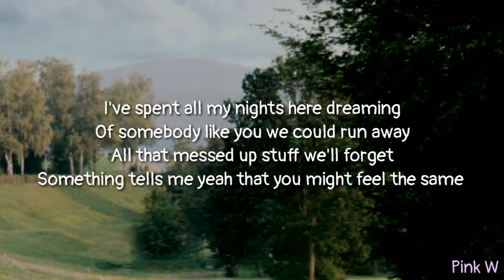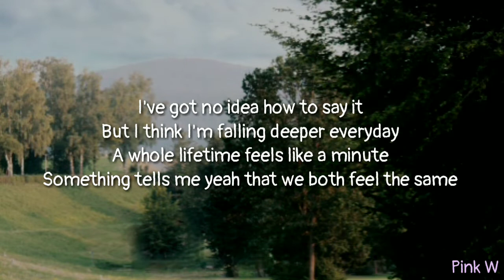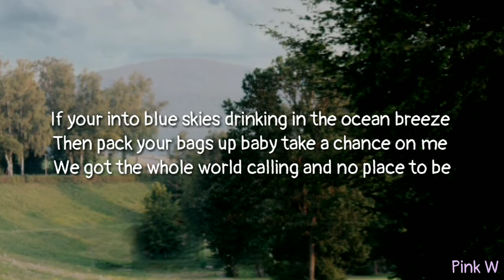Aexcit - Good To Go (ft. Danny Dearden) (lyrics)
lyrics

I've spent all my nights here dreaming
Of somebody like you we could run away
All that messed up stuff we'll forget
Something tells me yeah that you might feel the same

I wanna lay on a mountain with you next to me
Watch the waves keep rolling on an empty beach
You only got one life so come on take a leap

Say we're good to go

If your into blue skies drinking in the ocean breeze
Then pack your bags up baby take a chance on me
We got the whole world calling and no place to be

I've got no idea how to say it
But I think I'm falling deeper everyday
A whole lifetime feels like a minute Something tells me yeah that we both feel the same